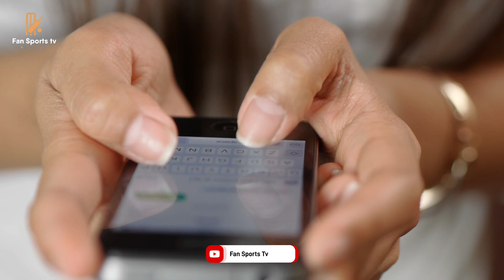হোয়াইটওয়াস হবে আফগানিস্তান? ওয়ানডে হারের বদলা নিতে, ভয়ংকর ব্যাটারকে ডাকলো হাথুরুসিং । ban vs afg T20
হোয়াইটওয়াস হবে আফগানিস্তান? ওয়ানডে হারের বদলা নিতে, ভয়ংকর ব্যাটারকে ডাকলো হাথুরুসিং । ban vs afg 1st T20